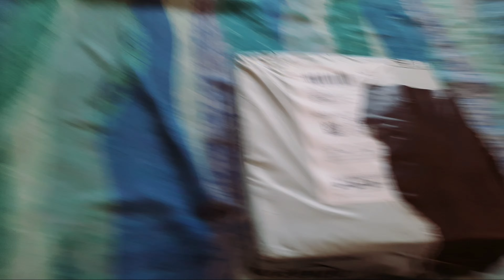daily vlogs //expressway ride// new lever guard for r15 v3//daily vlog 6// reactions 😍